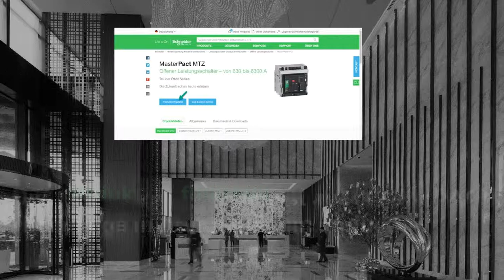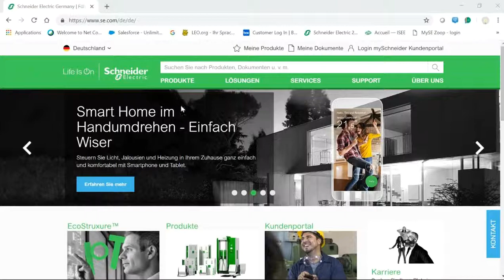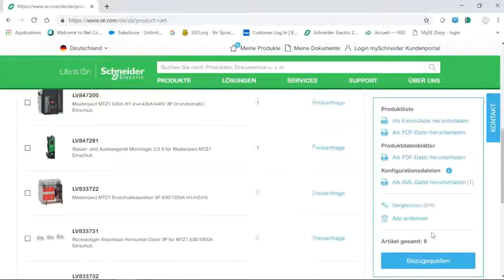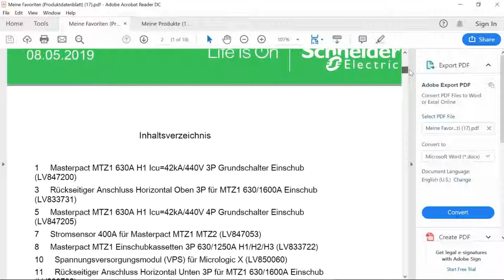Produktkonfigurator | Schneider Electric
Der Produktkonfigurator von Schneider Electric ermöglicht die Auswahl eines Kernprodukts und aller obligatorischen oder optionalen Zubehörteile und die Überprüfung seiner Kompatibilität anhand seiner vielfältigen Logikregeln.

Dieses Video erläutert wo der Produktkonfigurator auf unserer Homepage zu finden ist, und wie er konfiguriert wird.